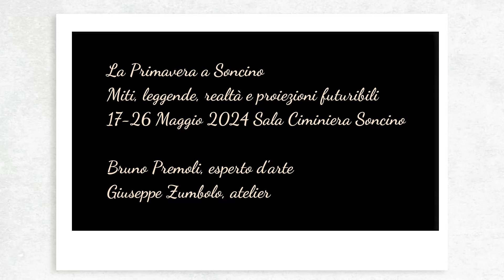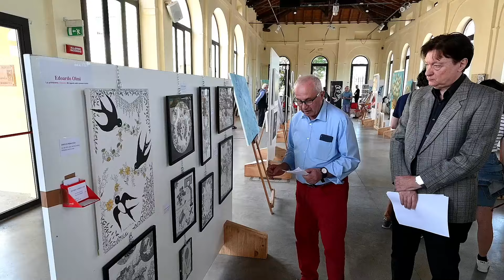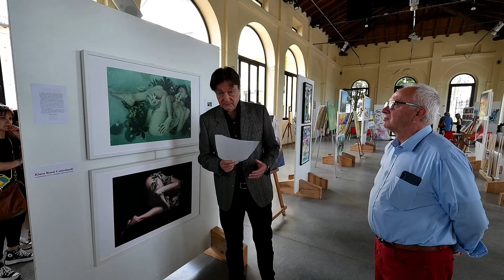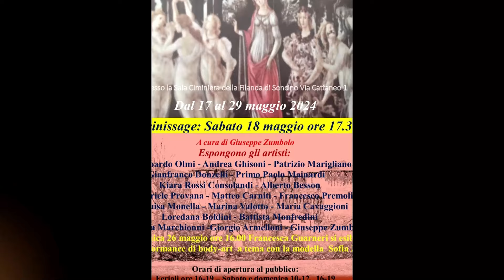Critica della mostra a cura dell'esperto d'arte Bruno Premoli e dell'atelier Giuseppe Zumbolo.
La Primavera  a Soncino, mostra collettiva d'arte esposta dal 17 al 26 Maggio 2024 presso la Sala Ciminiera di Soncino CR.